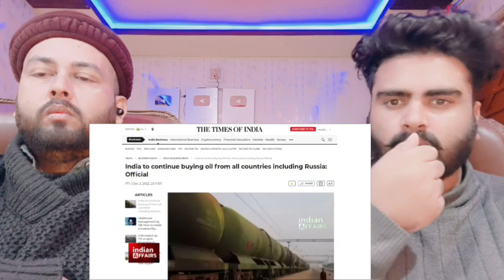नहीं चाहिए अमेरिका ब्रिटेन या यूरोप का कोई एहसान, भारत ने खुद जुगाड कर लिया, भारत को मिले टैंकर शिप।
Mubashir:- Mubashirktk007
Muddasser:- muddasser5